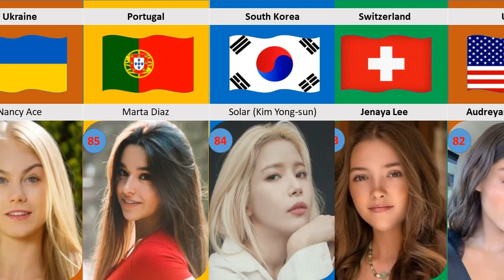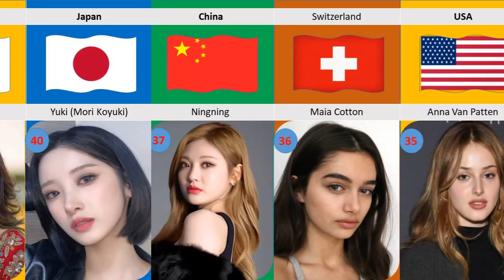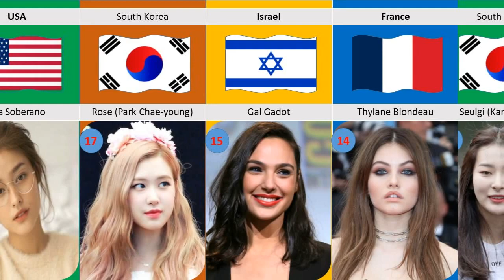The top 100 MOST BEAUTIFUL FACES 2023 | Data comparison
100 MOST BEAUTIFUL FACES 2022